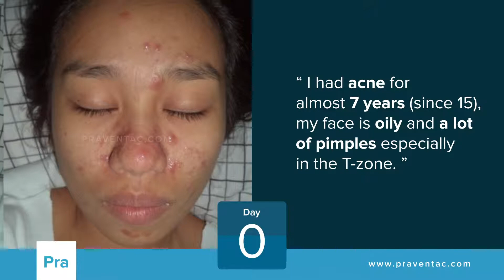Listen To How She Conquered All Her Acne 👀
Made For Troubled Skin, Feared By All Acne 💪🏻🦸🏻‍♂️

With a success rate of 95%, PRAVENTAC™ has helped millions reclaim their clear acne-free skin by getting to the root cause of it! 🥳🌍

No side effects. Just pure natural clinically-proven ingredients to resolve all types and stages of breakouts, scars, oily skin all from within. 🍃👀

Talk about a multitasker.